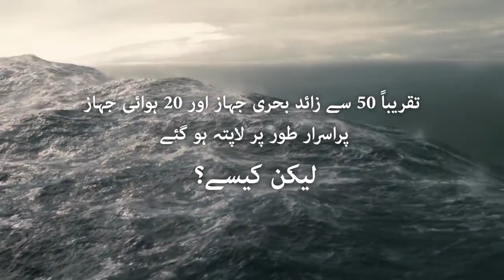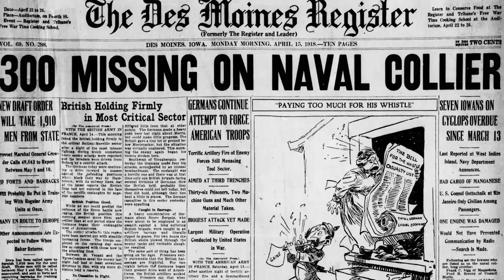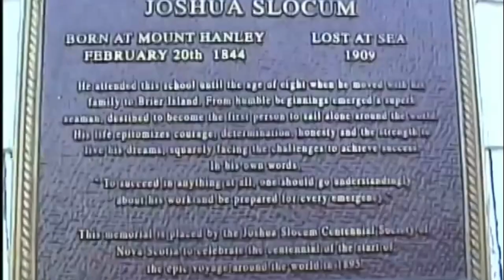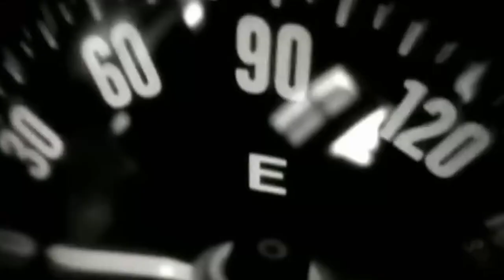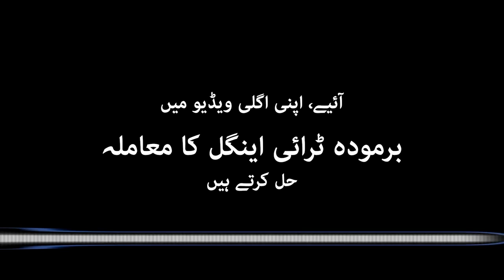Horrific Tales Of Bermuda Triangle - اردو/हिन्दी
The Bermuda triangle has always been a mystery for us. Over the past fifty years 3000 ships and 100 planes have gone missing in a mysterious stretch of water in the Atlantic Ocean. One minute they are there, the next, they’ve vanished
They all have one thing in common, they all ventured into the Bermuda Triangle also known as the “Devil’s Triangle”.
The Bermuda triangle is the mystery that kept scientists thinking for decades.
Stretching some 500,000 square miles from Bermuda to Florida to Puerto Rico is the triangle having tales and stories of sunken aircrafts and ships.
Let's discuss some of the stories and find out what could be the reason that it is called “ The Death Zone “.

Timestamps:
0:00 - Intro - Horrific Tales Of Bermuda Triangle
0:46 - Bermuda Triangle Mysteries: Supernatural Or Science?
2:56 - CHRISTOPHER COLUMBUS says about Bermuda
3:42 - the tampest based on bermuda
3:57 - Where Is Bermuda Located?
4:26 - Unknown things about Bermuda Triangle| Facts about the Bermuda Triangle